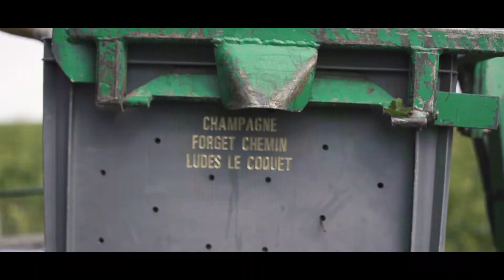CHAMPAGNE Forget-Chemin - VENDANGE 2019